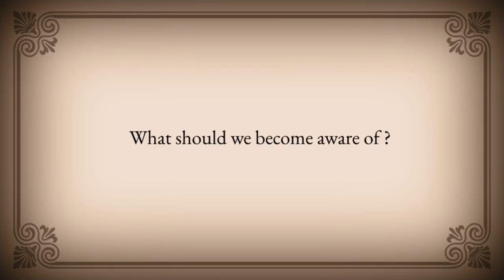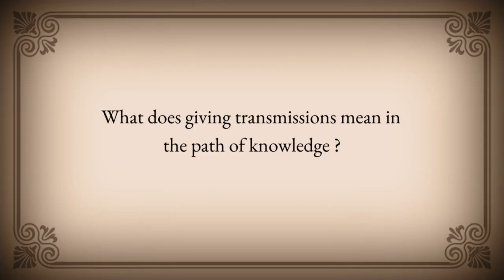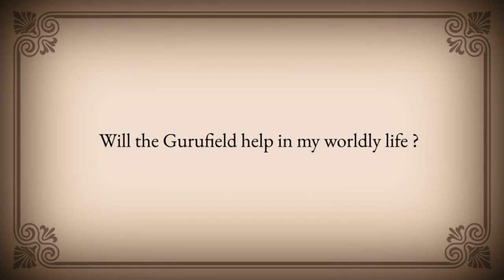Awareness, Devi, Spiritual Progress and Gurufield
Some selected excerpts from Pure Experiences Online Satsang.

Awareness, Devi, Spiritual Progress and Gurufield by Tarun Pradhaan

00:35: What should we become aware of ?
08:01: What does giving transmissions mean in the path of knowledge ?
09:01: What is Devi ?
09:28: How can we achieve spiritual Progress ?
13:05: Will the Gurufield help in my worldly life ?